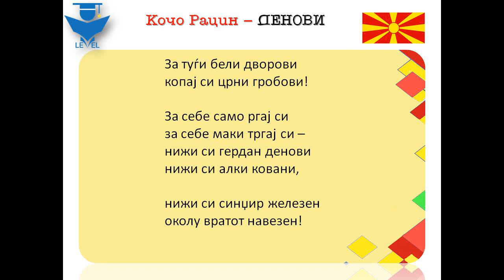Денови - Кочо Рацин - поезија - Македониум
Koco Racin - Denovi